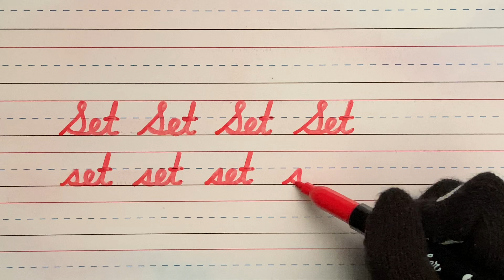Set, in cursive.